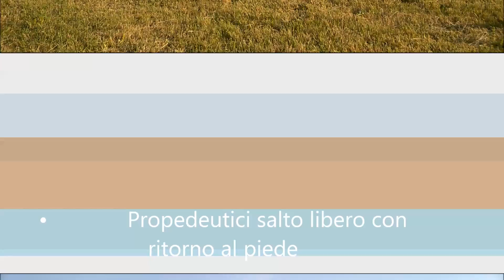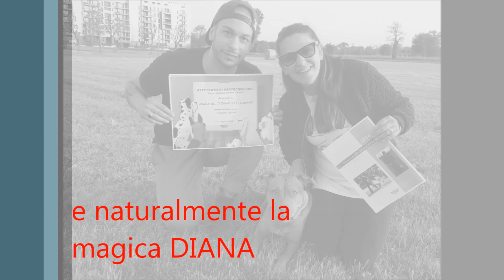PITBULL ESAME FINE CORSO